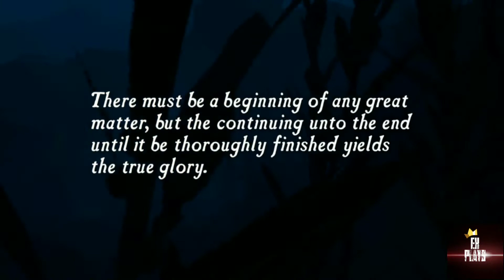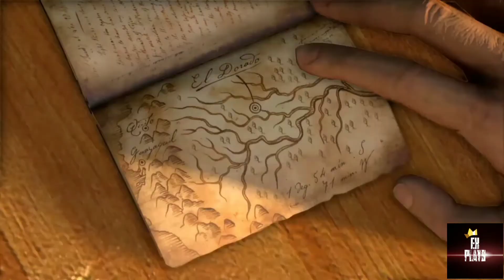UNCHARTED DRAKES FORTUNE | CHAPTER 1 - AMBUSHED | PS4 GAMEPLAY 🔥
HELLO GUYS I AM BACK WITH  ANOTHER VIDEO SORRY I'M  UPLOADING VIDEO AFTER A VERY LONG TIME WHERE I AM DOING GAMEPLAY OF UNCHARTED DRAKES FORTUNE  CHAPTER 1 AMBUSHED  GAMEPLAY . THIS IS A TYPE OF SERIES WHERE  DAILY I'M GOING TO BE UPLOADING  VIDEOS SO I HOPE YOU LIKE THIS ONE IF YOU DO PLEASE DO LIKE SHARE COMMENT AND SUBSCRIBE  TO MY YOUTUBE  CHANNEL FOR MORE VIDEOS LIKE THIS ONE

STAY HEALTH & STAY SAFE